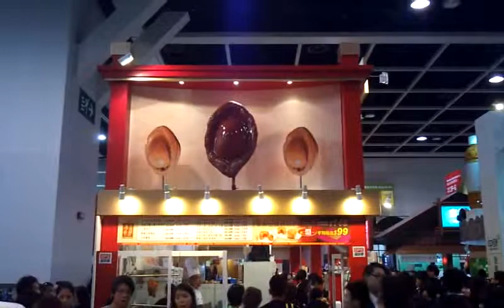識轉既鮑魚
香港美食節